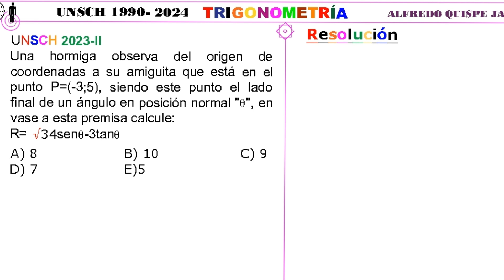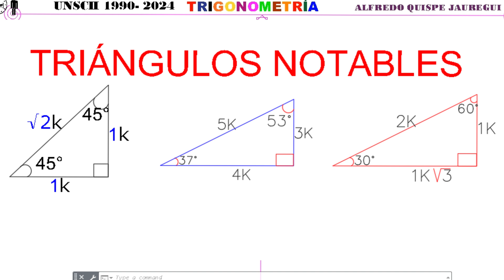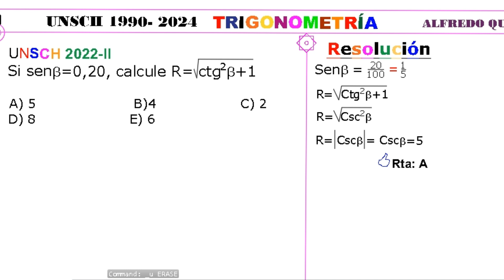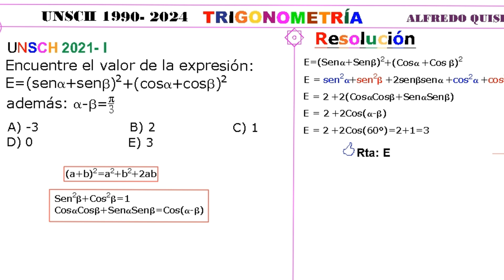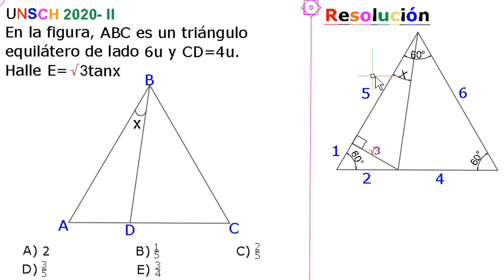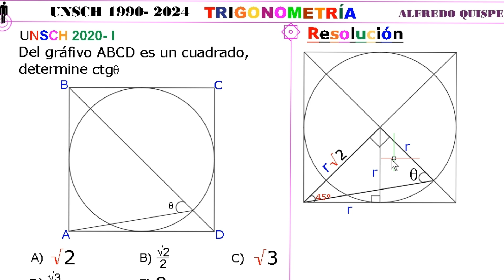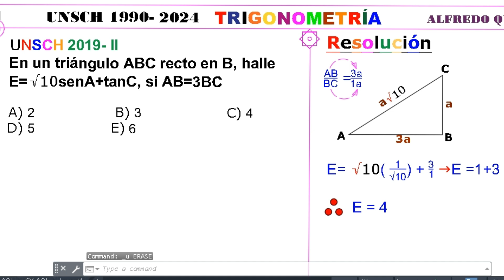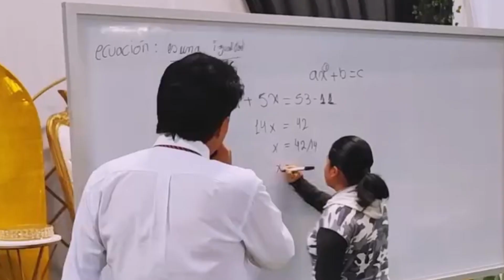👉UNSCH 20218-2023-II 👈EXÁMENES DE ADMISIÓN -TRIGONOMETRÍA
*CONSEJOS GENIALES PARA RENDIR MUY BIEN UN EXAMEN*
1. Planificación y Organización del Estudio:
   - Establecer un cronograma: Divide tu tiempo de estudio en bloques manejables y asegúrate de cubrir todas las materias y temas que se evaluarán. Al hacerlo, puedes asegurarte de que no te falte estudiar ningún contenido importante.

   - Priorizar los temas más difíciles: Identifica los temas en los que eres más débil y dedica más tiempo a ellos. Es importante que te sientas seguro en todas las áreas, pero enfócate más en aquellas que te resulten más complicadas.

2. Técnicas de Estudio Eficientes:
     -Método Pomodoro: Estudia en intervalos de 25 minutos con descansos cortos de 5 minutos. Después de cuatro intervalos, toma un descanso más largo. Esto ayuda a mantener la concentración y evita el agotamiento.
    - Uso de mapas mentales, MNEMOTECNIAS, manejo formularios: Crear mapas mentales puede ayudarte a visualizar la información y a recordar mejor los conceptos clave. Es una técnica especialmente útil para materias que requieren la comprensión de relaciones entre diferentes temas.

3. Práctica Regular y Simulacros:
  - Realizar exámenes de prueba: Simula las condiciones del examen real haciendo exámenes de prueba cronometrados. Esto te ayudará a gestionar el tiempo de manera eficiente durante el examen y a reducir la ansiedad.
  - Revisión de errores: Después de cada examen de práctica, revisa tus errores y comprende por qué los cometiste. Esto te ayudará a no repetir los mismos errores en el examen real.

*Consejos Extras para Ingresar a la Universidad*

- Mantén una Rutina de Descanso y Ejercicio:No descuides tu salud física y mental. Dormir lo suficiente y hacer ejercicio regularmente te ayudarán a mantenerte enfocado y a reducir el estrés.

- Busca Apoyo y Recursos:
 No dudes en pedir ayuda a tus profesores, compañeros o incluso contratar un tutor si lo necesitas. Utiliza todos los recursos a tu disposición, como libros, cursos en línea y aplicaciones de estudio. Canales de youtube por áreas.

- Mantén una Actitud Positiva y Confianza:
La confianza en ti mismo es clave. Mantén una actitud positiva y cree en tu capacidad para aprobar el examen. La mentalidad positiva puede influir significativamente en tu rendimiento.

Siguiendo estos consejos y practicando diligentemente, estarás en una excelente posición para rendir satisfactoriamente tu examen de admisión y lograr ingresar a la universidad de tus sueños. ¡BENDICIONES! el mundo en tus manos.

Observa, aprende, comenta, enseña y comparte.

📌¡El conocimiento no compartido es conocimiento perdido!